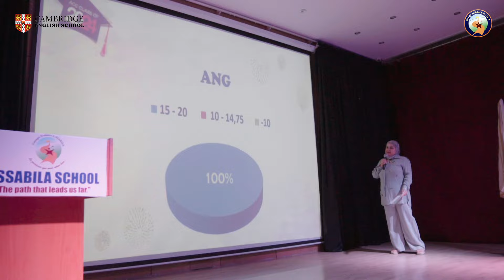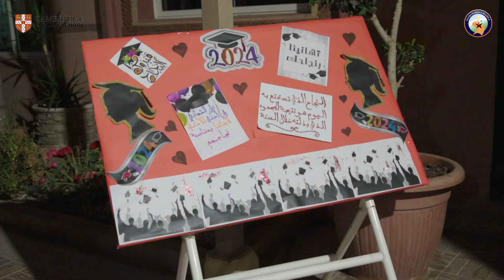Groupe Scolaire Assabila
Des moments prestigieux ont orné notre cérémonie de remise des diplômes de nos bacheliers. Leur réussite est le .fruit d'une dizaine d'années de travail, d'engagement et d'assiduité. Nous leur souhaitons un parcours universitaire glorieux